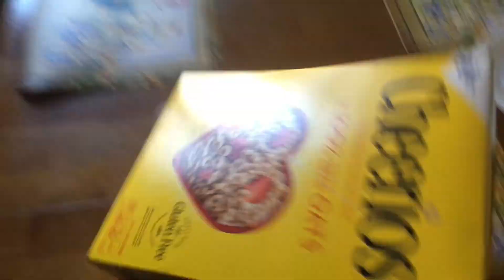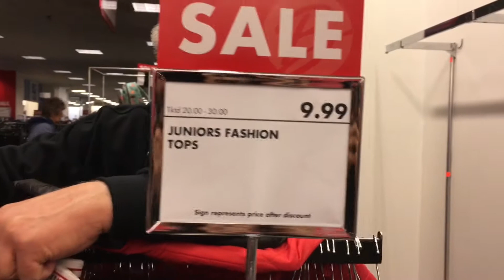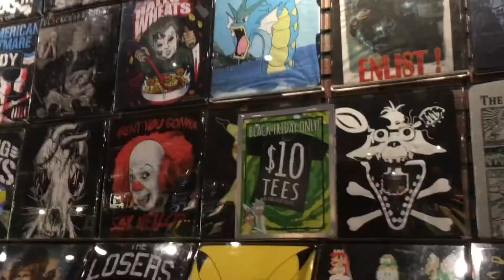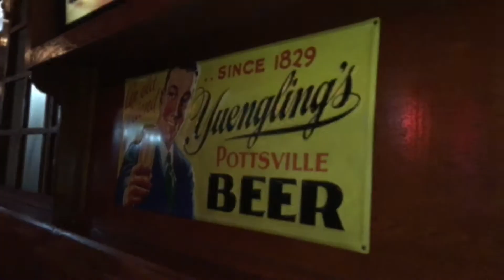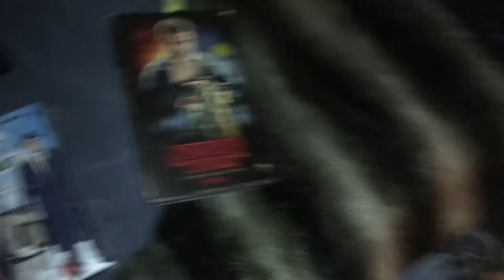BLACK FRIDAY VLOG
DAY 17 -
My and My Grandpop go out and buy things (Stranger Things Blu-Ray etc.) on Black Friday!